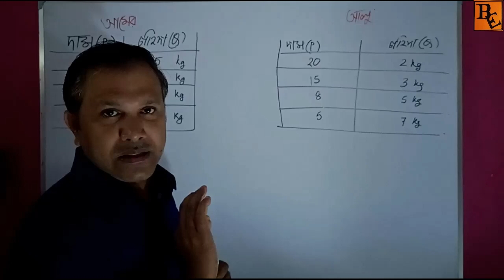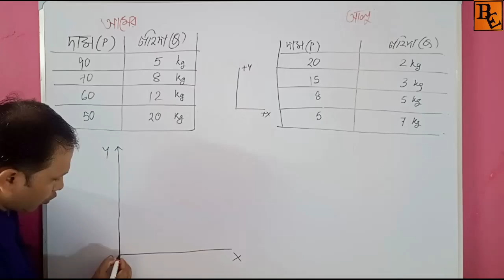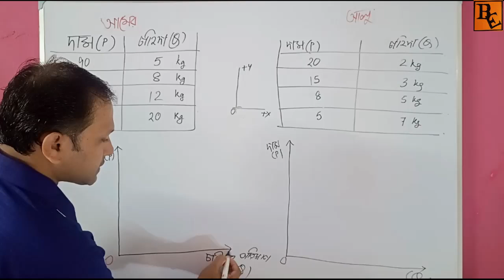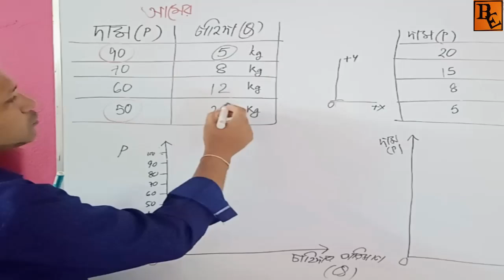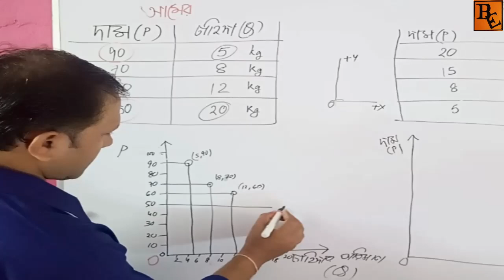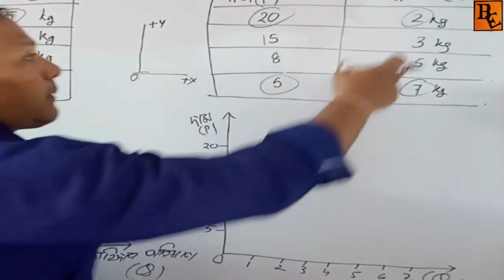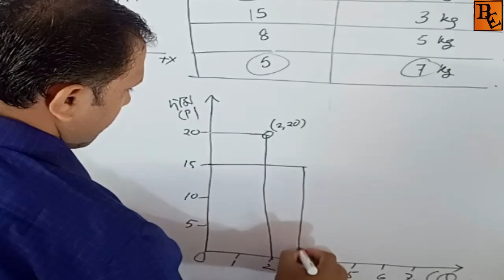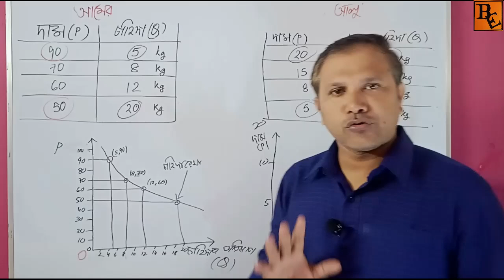চাহিদা রেখা অংকন ও ব্যাখ্যা। Demand in Economics। Class 11 economics bengali medium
এই Video টিতে সহজ ভাষায়  চাহিদা রেখা অংকন করার বর্ণনা করা আছে. এছাড়া যদি অর্থনীতির কোন বিষয় নিয়ে নতুন কিছু জানার থাকে তাহলে Comment বক্সে Comment করে জানান.